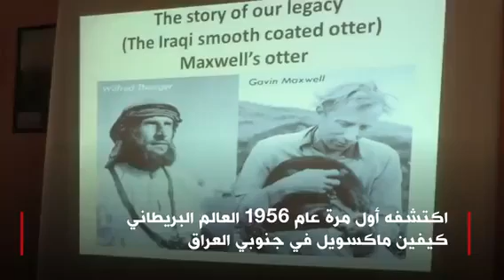التصوير الوثائقي الاول لكلب الماء العراقي مع قناة البي بي سي في مع د. عمر الشيخلي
مساهمة خبير الحياة البرية عمر الشيخلي مع قناة البي بي سي في التصوير الوثائقي الاول لكلب الماء العراقي املس الفراء لاول مرة في العالم بعد تجفيف الاهوار ومنذ 1957

The wildlife expert Omar F. Al-Sheikhly initiative with the BBC channel, in a first of its kind documentary about the Iraqi smooth coated otter (Maxwell otter) first footage, after the Iraqi Marshes drainage, and since it’s first discovery in 1957.

جميع الحقوق محفوظة لقناة البي بي سي
All copyrights reserved to the BBC channel

فريق التنسيق و التواصل الاجتماعي
Social coordination team